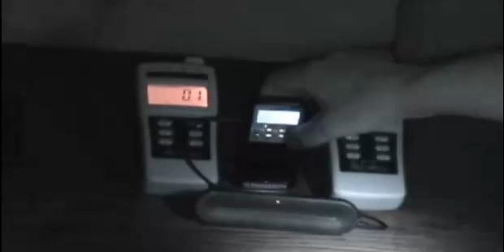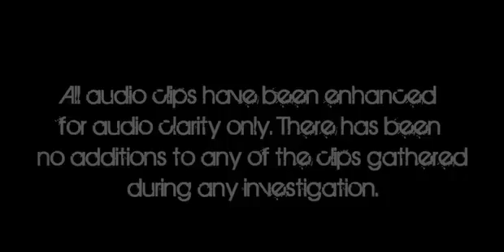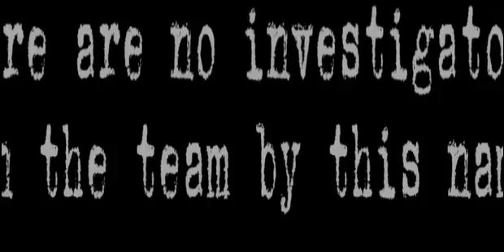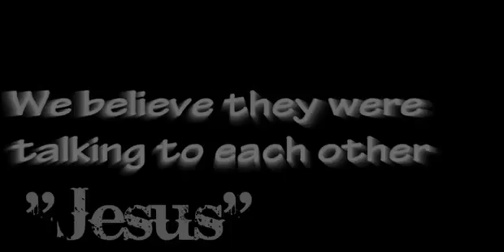Blake residence evidence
This is some evidence gathered at the blake residence over 4 investigations of the home.